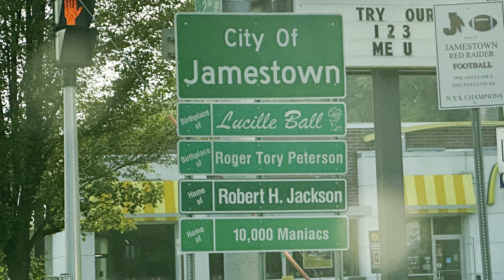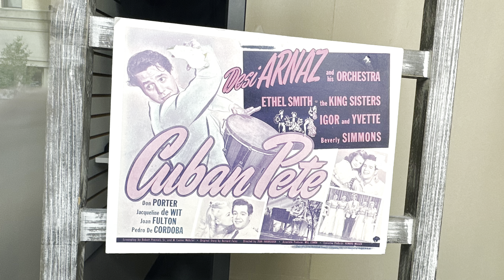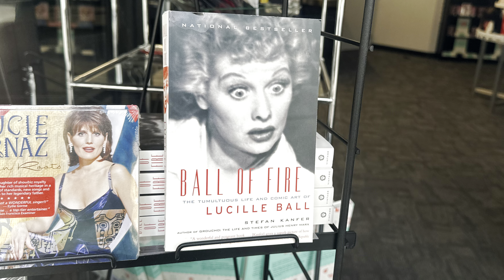I Love Lucy: Lucille Ball's Hometown & Gravesite - Jamestown, New York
Lucille Désirée Ball (August 6, 1911 – April 26, 1989) was an American actress, comedian, producer, and studio executive. She was recognized by Time in 2020 as one of the most influential women of the 20th century for her work in all four of these areas. She was nominated for 13 Primetime Emmy Awards, winning five times, and was the recipient of several other accolades, such as the Golden Globe Cecil B. DeMille Award and two stars on the Hollywood Walk of Fame. She earned many honors, including the Women in Film Crystal Award, an induction into the Television Hall of Fame, a Kennedy Center Honor, and the Governors Award from the Academy of Television Arts & Sciences.

  Ball's career began in 1929 when she landed work as a model. Shortly thereafter, she began her performing career on Broadway using the stage name Diane (or Dianne) Belmont. She later appeared in films in the 1930s and 1940s as a contract player for RKO Radio Pictures, being cast as a chorus girl or in similar roles, with lead roles in B-pictures and supporting roles in A-pictures. During this time, she met Cuban bandleader Desi Arnaz, and they eloped in November 1940. In the 1950s, Ball ventured into television, where she and Arnaz created the sitcom I Love Lucy. She gave birth to their first child, Lucie, in 1951, followed by Desi Arnaz Jr. in 1953. They divorced in March 1960, and she married comedian Gary Morton in 1961. Ball produced and starred in the Broadway musical Wildcat from 1960 to 1961. In 1962, she became the first woman to run a major television studio, Desilu Productions, which produced many popular television series, including Mission: Impossible and Star Trek. After Wildcat, she reunited with I Love Lucy co-star Vivian Vance for The Lucy Show, which Vance left in 1965. The show continued, with Ball's longtime friend and series regular Gale Gordon, until 1968. Ball immediately began appearing in a new series, Here's Lucy, with Gordon, frequent show guest Mary Jane Croft, and Lucie and Desi Jr.; this program ran until 1974.

  Ball did not retire from acting completely, and in 1985 she took on a dramatic role in the television film Stone Pillow. The next year she starred in Life with Lucy, which, unlike her other sitcoms, was not well-received; it was canceled after three months. She did not appear in film or television roles for the rest of her career and died in 1989 from an abdominal aortic aneurysm and arteriosclerotic heart disease at the age of 77. After her death, the American Comedy Awards were officially dubbed "The Lucy" after her.

00:00 Jamestown, New York
00:47 Lucille Ball Desi Arnaz Museum
02:38 The Final Resting Place of Lucille Ball - Lakeview Cemetery